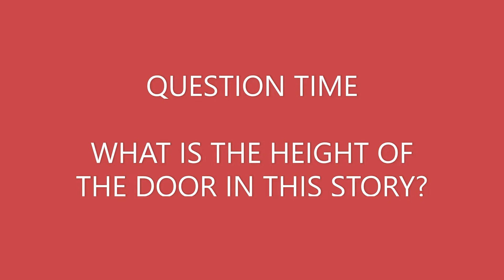How to STRIKE BIG & NOT just SCRAPE THROUGH? | Cool life lesson | Nonstop Sense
This work discusses a timeless sense on how to achieve / succeed big in life through an interesting short story.

The message indicates that greater success can be attained only when one does what one likes the most and where one can give one's best.  Basically areas of interest and skill to be identified and then continuously tried at.  Otherwise, most of the attempts will merely be a failure or scrape through.

This pulls out a wise reference from the great Tamil literature Thirukkural that even if there is no support of God due to our bad Karmic effects in the past,  efforts from our present freewill will pay for us proportionately.

Couplet Reference from Thirukural : "Deivathaan Aagaatheninum Muyarchithan mei varutha Kooli Tharum".
Our educational channel hosts contents for youngsters to develop basic life-skills.